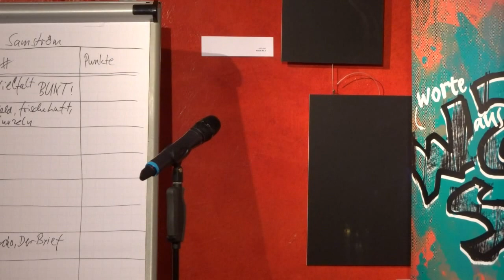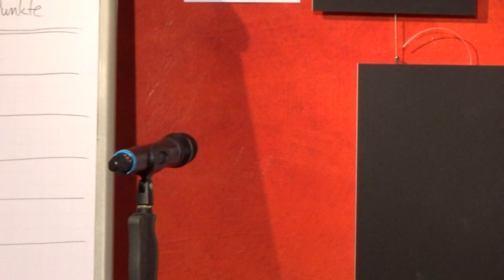Joachim Schütz - WaeM-Slam Stadthagen 1.11.2018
Joachim Schütz beim WaeM-Slam Stadthagen am 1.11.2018